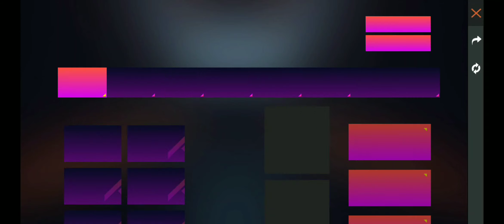27TH JUNE POWER UP REDEEM CODE II 😉. REDEEM IT FAST II POWER UP REDEEM CODE